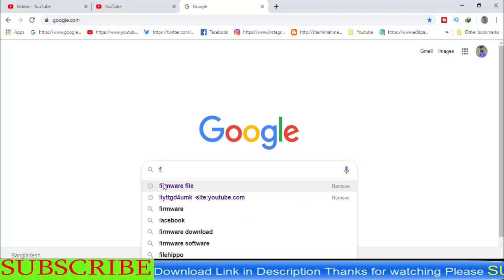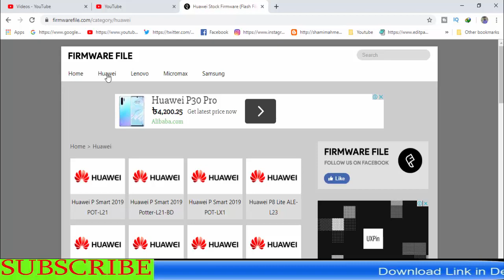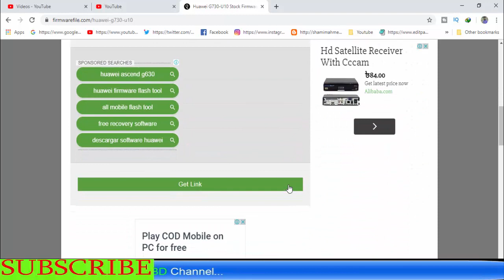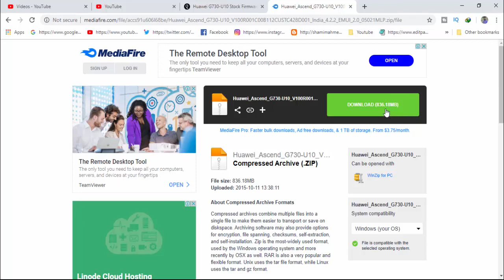Download Huawei G730-U10 Stock Firmware ( Flash File )